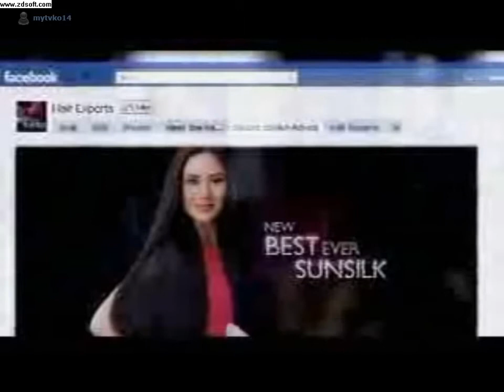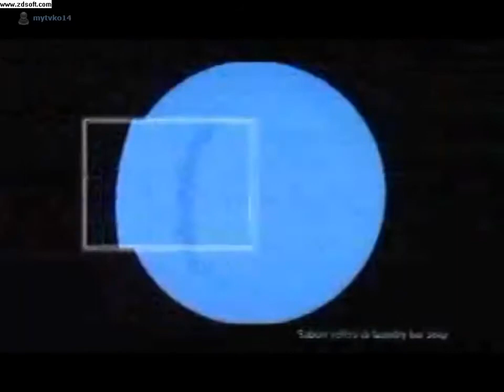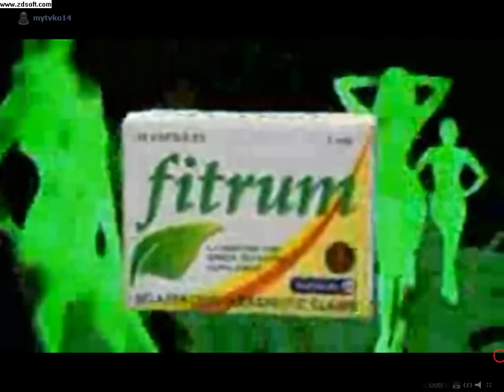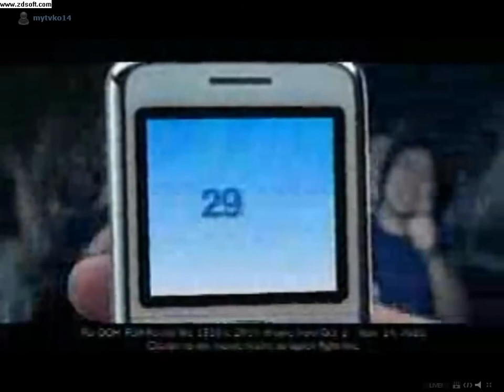GMA Commercial Break 8:00-8:06 PM October 19, 2010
Recording on 24 Oras
Voice Combo Sandwich
Sunsilk Hair Expert
Whisper
Joy
C2
Skelan
Mc Do Delivery
Fitrum
Ariel
Cerelac
Head & Shoulders
Manila Beer